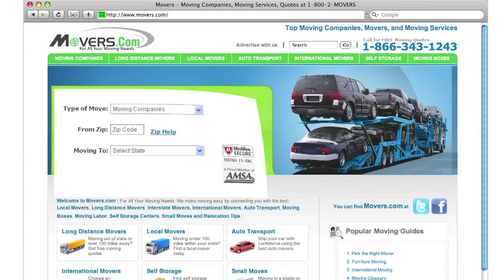Moving Company in Alhambra California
Welcome to Movers.com! We can help make your move to Alhambra California easier than ever.

We've been helping people like you move to Alhambra California since 1979.
Simply go to Movers.com and youll get up to 7 free moving quotes from pre-screened, licensed, and insured moving companies in Alhambra California.
Also, we have the latest moving guides to help you move to Alhambra California, and we have sophisticated educational videos to help you to become a moving pro.

We look forward to serving you in Alhambra California!

Moving to Alhambra California is easier than ever with Movers.com.